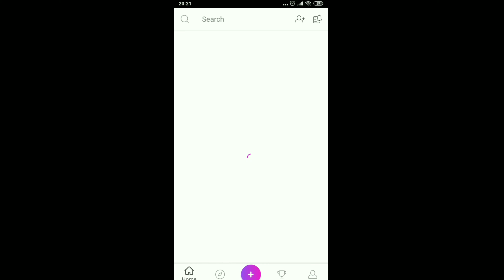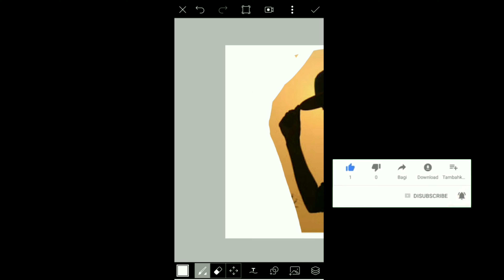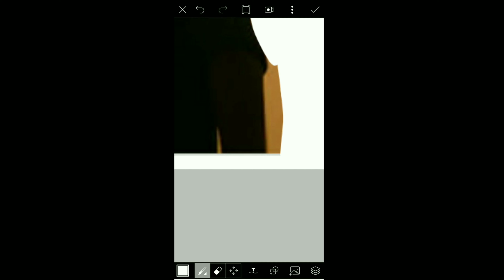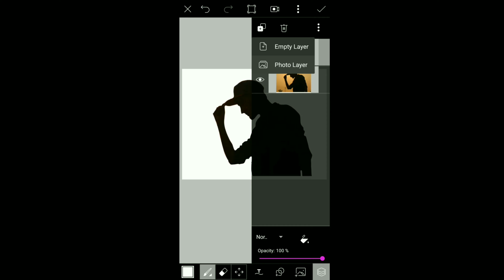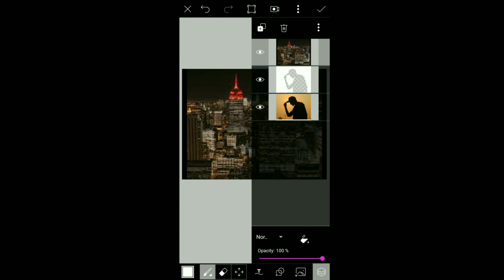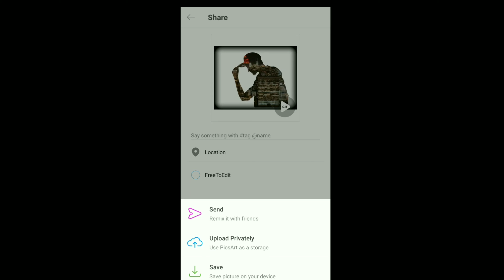Edit Foto efek Double Exposure - Picsart Editing Tutorial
Hello guys..!!
Salam editor
Kamu mau edit foto jadi lebih keren??
Aplikasi Picsart solusinya
Simak sampai habis tutorial Edit Foto Efek Double Exposure...!!
Semoga bermanfaat.
Share juga jika Anda merasa video ini bermanfaat...!
Terima kasih 🙏